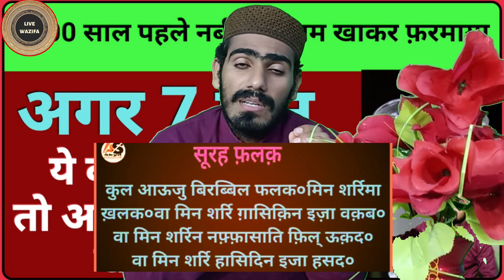हमारे प्यारे आका_का बताया अमल _सिर्फ 7 दिन यह अमल कर लें ज़िंदगी संभल जाएगी इन्शाल्लाह-By Live Wazifa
pyare dosto is video Me bht he pyara aml btaya gya hai.
inshallah.
  also watch

bimari dur krne ka taawez, pareshaani door krne ka taawez, madad pura krne ka tameez live wazifa, azimusshan malik, taweez, aml, asliyat, tlismi aml duaa, pain khatam krne ka wazifa, kailash bimari sahi krne ka wazifa, Gora hone ka wazifa hindi me, powerful wazifa, hindi me wazifa, purani bimari door krne ka wazifa, Surehyaseen ka naksh, Drood e shifa